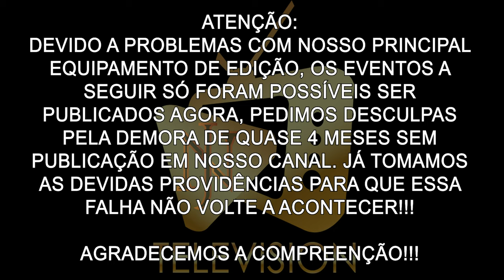Os Papa Famoso "Arnold Classic 2022" - Entrevista com Poliana Botelho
Neste vídeo, vocês acompanham tudo que rolou na edição 2022 do maior evento de Fisiculturismo e Body Builder da América do Sul Arnold Classic e uma entrevista exclusiva com a Atleta do UFC Poliana Botelho!!!